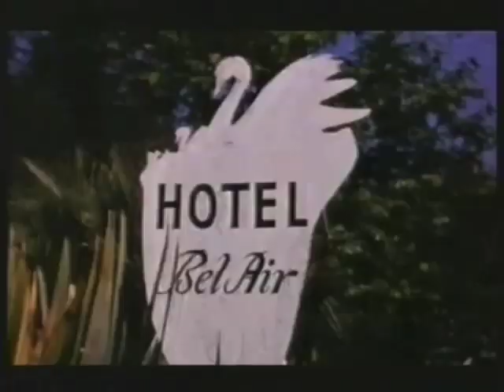Dirk Bogarde home videos 1/3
This is a compilation of all of the home video footage from the documentary "The Private Dirk Bogarde" which is available in its entirety on youtube

The music is Liszt's Consolation No. 2 in E Major played by Vladimir Horowitz.

No copyright is implied.